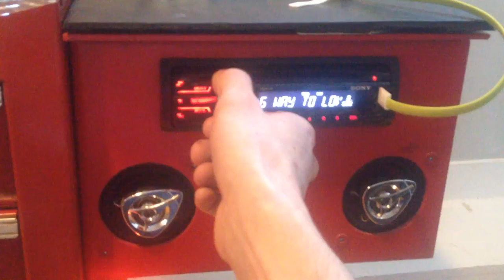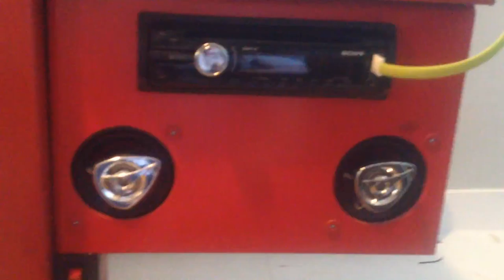Custom toolbox stereo - Car audio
Shop stereo I made that bolts to the side of my tool box

Tags: car radio audio shop toolbox tool box